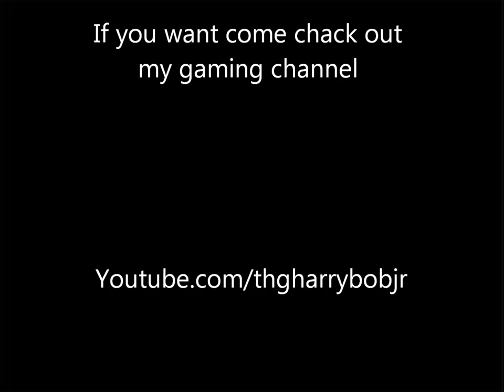Painkiller Already 15 w/ ONS1AUGH7